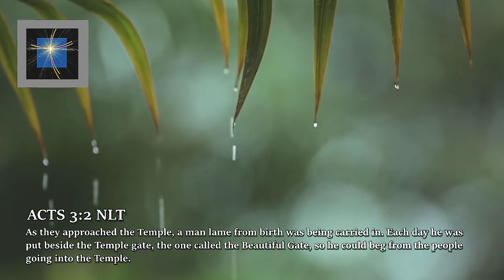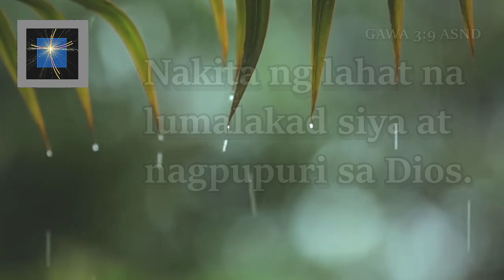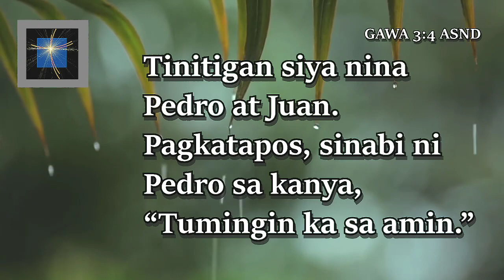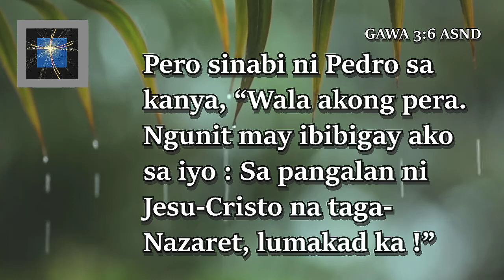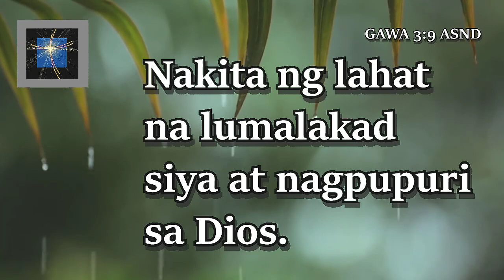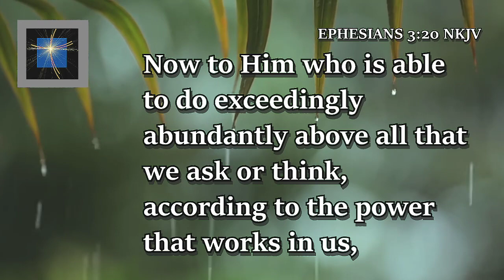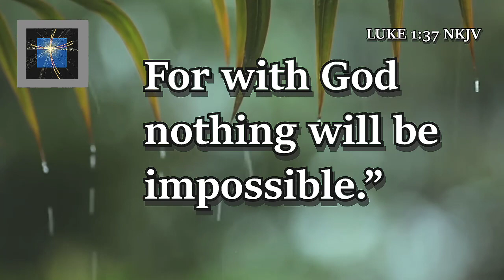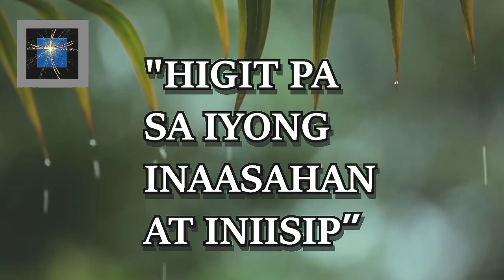Higit pa sa Iyong Inaasahan at Iniisip - MIDDAY REFRESHMENT FROM GOD'S WORD - 20200521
May 21, 2020 - Midday Refreshment from God's Word - MORE THAN YOU CAN HOPE FOR AND THINK